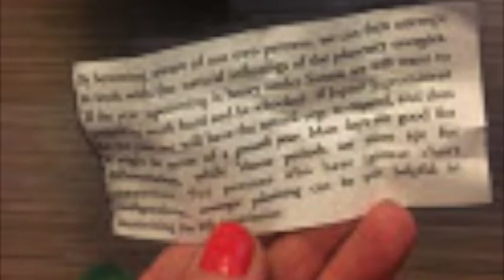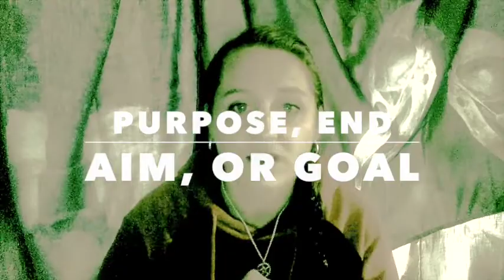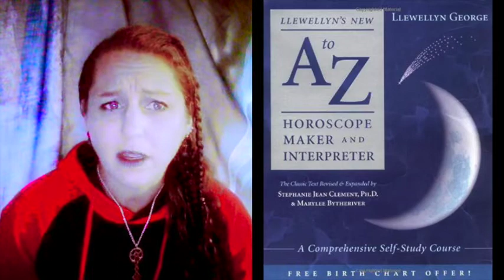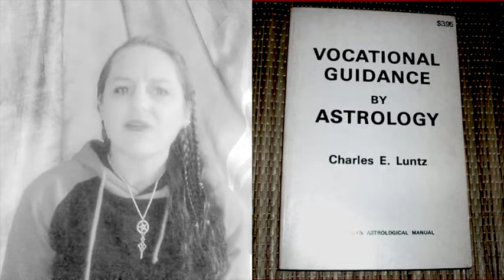Introduction to Teleology for the Modern Astrologer by ALG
Find the written article at astro.com.

Find Andrea L. Gehrz at the
Portland School of Astrology or MoiraPress.org.